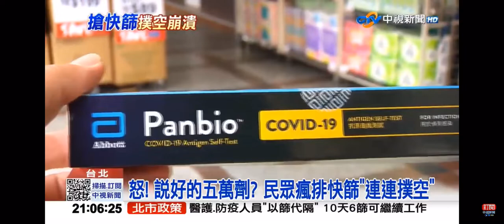2022-04-25中視2100整點新聞-怒! 說好的五萬劑? 民眾瘋排快篩＂連連撲空＂